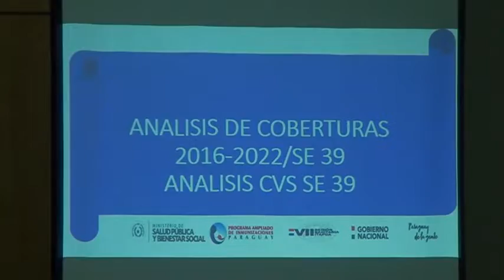Autoridades sanitarias se reúnen ante baja cobertura de vacunación en Itapúa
El acto se desarrolló en el salón auditorio Mcal. Francisco Solano López alegó que la convocatoria fue a responsables de Unidades de Salud Familiar y fue con referencia al bajo porcentaje de cobertura del Programa Regular de Vacunación.

Se prevé una visita de la delegación de la Organización Panamericana de la Salud (OPS) visite el Departamento de Itapúa, por lo que buscan intensificar la inmunización en la tercera región más poblada del país.